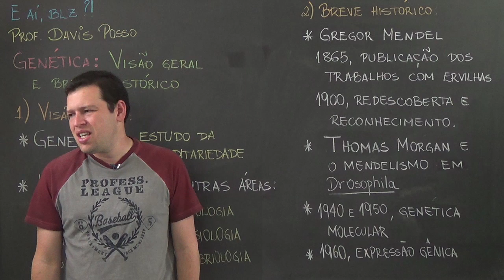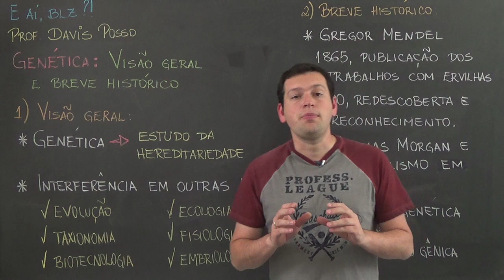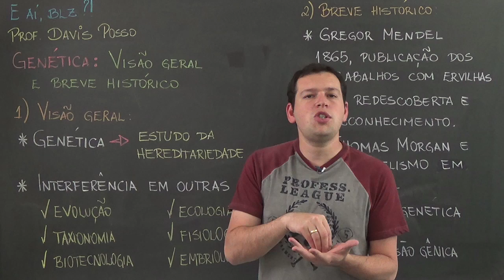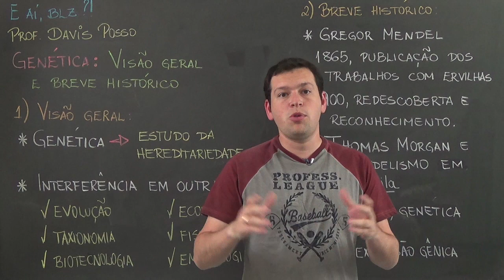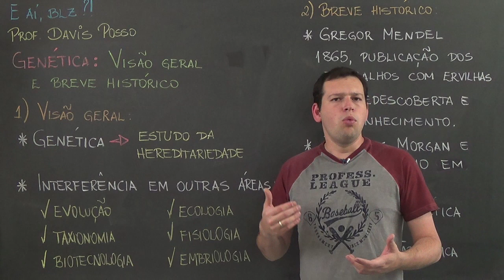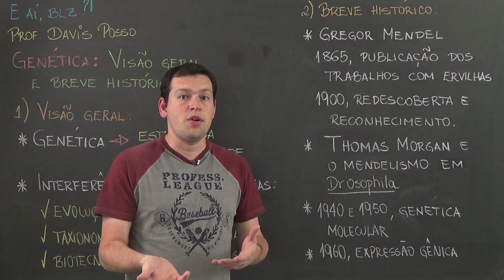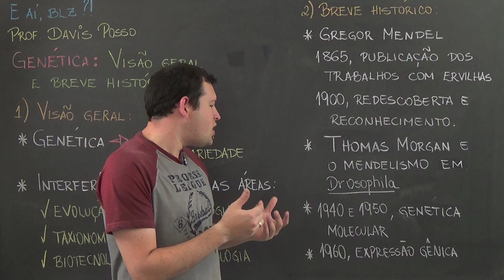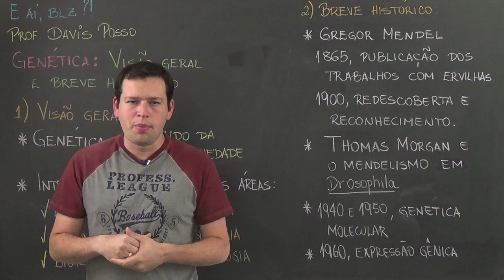Biologia - Genética - Visão Geral para o Enem e Vestibulares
Aprenda os conceitos básicos de Genética com o prof. Davis. QUER APRENDER MAIS?

Stoodi é um canal com video aulas de reforço escolar e preparação para vestibular e ENEM nas matérias de Matemática, Português, Física, Química, Biologia e História.